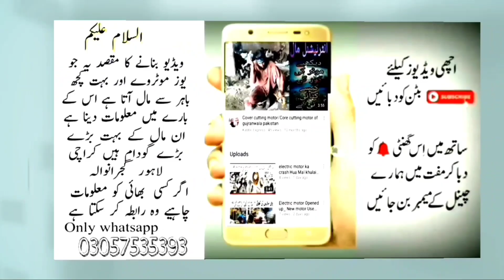Recyclable scrap ac condenser for Processing | National mall condenser open.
how to checks car ac condenser mall khuli | National mall condenser open.

کنٹینروں کے ہول سیل ڈیلر جہاں کنٹینر ملتی ہیں ویڈیو __________________

Yah Mal bahar se ata hai electric motor compressor
Pakistan mein Khuli hota

Karachi Lahore Gujranwala mein bahut bade bade kudam Hain

Kisi bhi bhai ko malma chahie wo Rapta  kar sakta ha

Only WhatsApp

#,ElectricMotorScrapBusinessinPakistan
PriceofElectricMotorScrapiPakistan, ElectricMotorScrapinKarachi,